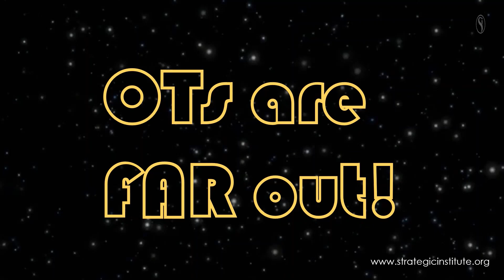Other Transactions: What about Government Protections?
Richard Dunn, former DARPA General Counsel, discusses what is really being said when folks stonewall the use of Other Transactions authorities by crying, "what about government protections?!?!"